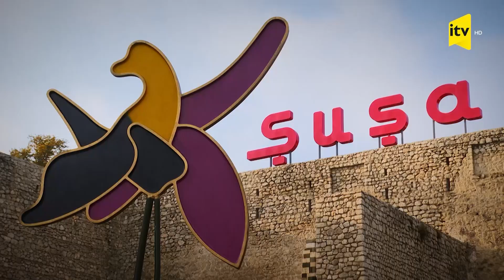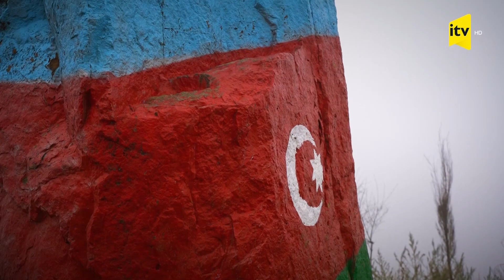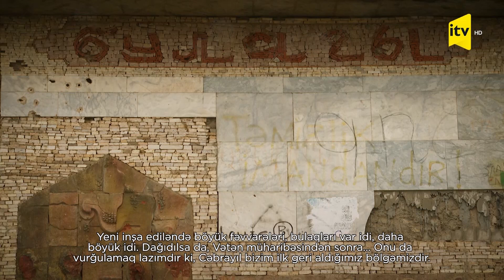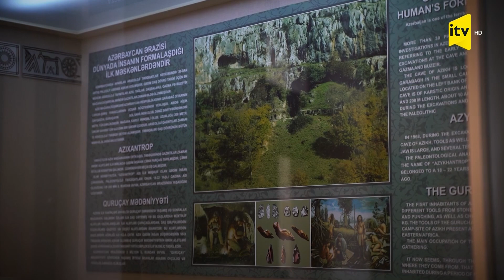Əsrarəngiz Azərbaycan 8. Bölüm Yarasalı Azıx Mağarası ve Tarihi Hüdaferin Köprüsü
ESRARENGİZ AZERBAYCAN'IN, AZERBAYCAN TELEVİZYON KANALINDA Kİ, AZERBAYCAN DİLİ ALT YAZISI İLE...
ATEŞİN VE RÜZGARIN ÜLKESİ, KAHRAMANLAR YURDU CAN AZERBAYCAN..
Yarasalarla macera dolu ve çok meşakkatli bir yolculuğa çıktık. Yüzlerce merdiven aşıp yağmur çamur demeden gece yarısı tarih öncesi mağaraya ulaştık öncesinde ise sınırda ki tarihi köprünün hikayeleriyle dopdolu...